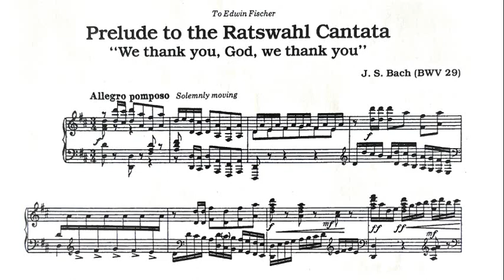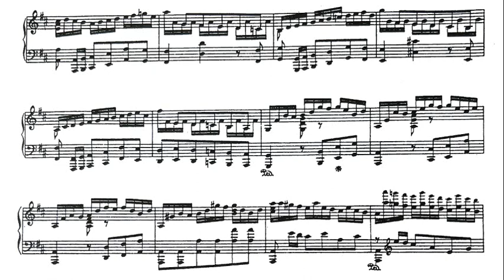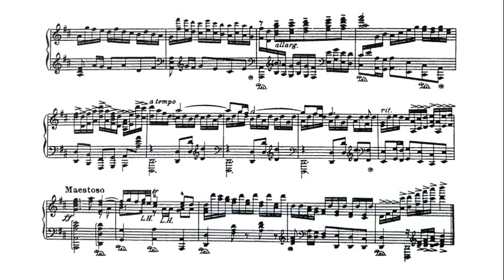Bach / Kempff: Wir danken dir, Gott, wir danken dir, BWV 29 (arr., Kempff) - Wilhelm Kempff, 1955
Wilhelm Kempff (25 November 1895 – 23 May 1991) was a German pianist and composer. Although his repertoire included Bach, Mozart, Chopin, Schumann, Liszt and Brahms, Kempff was particularly well known for his interpretations of the music of Ludwig van Beethoven and Franz Schubert, recording the complete sonatas of both composers. He is considered to have been one of the chief exponents of the Germanic tradition during the 20th century and one of the greatest pianists of all time.